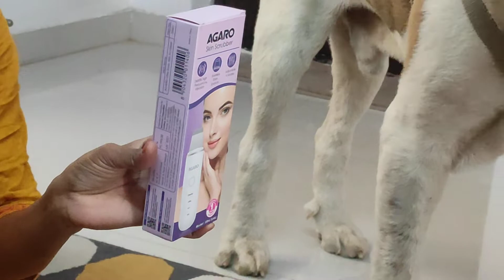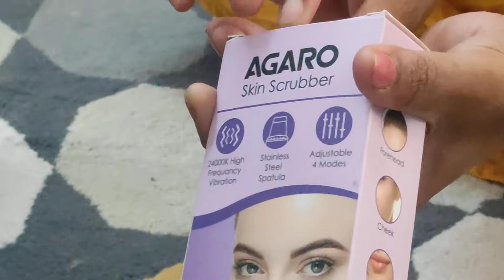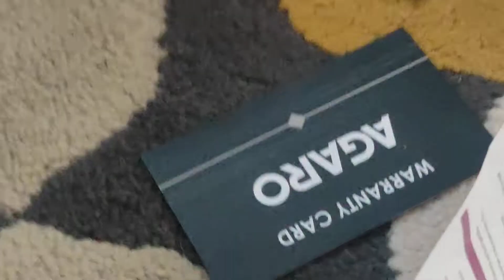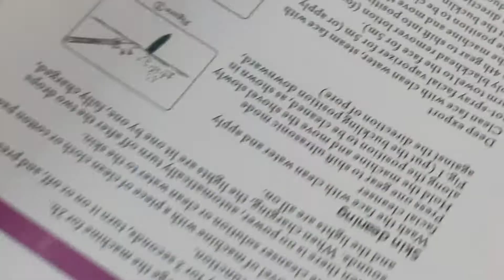Amazon online shopping// నాకోసం కాదు //😀